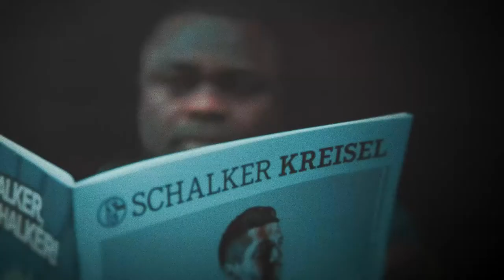REFUGEE ELEVEN - Film 3/11: Asylrecht (DGS) – Mario Vrancic trifft Forson Narmo Smail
Mario Vrancic floh aus Bosnien, Forson Narmo Smail aus dem Irak. Warum konnte Mario mit seiner Familie in Deutschland bleiben? Warum durfte Forson Asyl beantragen?

Mario Vrancic, Mittelfeldspieler beim SV Darmstadt 98, und Forson Narmo Smail, Verteidiger bei der „Refugee 11“, trafen auf dem Trainingsgelände vom SV Darmstadt 98 aufeinander. Sie unterhielten sich über das deutsche Asylrecht. Das Asylrecht gibt vor, wer nach einer Flucht in Deutschland Schutz erhält und damit zumindest vorübergehend bleiben darf. Es ist ein genauso wichtiges wie kompliziertes Thema, im Anschluss kickten Mario und Fosan noch ein bisschen…

refugee11 ist eine elfteilige Webvideo-Serie der Bundeszentrale für politische Bildung, in der junge geflüchtete Amateurfußballer der Mannschaft „Refugee11“ Fußballprofis begegnen, die eine eigene Fluchterfahrung haben.

Sie wurde im Auftrag der Bundeszentrale für politische Bildung von DOCDAYS produziert.

Textversion:

Mario Vrancic: Ey, komm, wir müssen los, ey. Der Platzwart kommt, ey.

Ich bin Mario Vrancic, ich bin 27 Jahre alt. Ich komme aus dem ehemaligen Jugoslawien, um genauer zu sein aus Bosnien und Herzegowina.

Forson Narmo Smail: Mein Name ist Forsan, ich komme aus dem Irak, ich bin 26 Jahre alt.

Mario: Ich bin aktuell Mittelfeldspieler bei den Lilien aus Darmstadt.

Forson Narmo Smail: Ich spiele bei SC Germania in Erftstadt. Ich spiele Verteidiger.

Mario: … und bin aktuell auch bosnischer Nationalspieler. Bosnien ist meine Heimat und Deutschland ist mein Zuhause.

Aber du kannst gut Deutsch, ja? Deutsch schwer zu lernen?

Forson Narmo Smail: Ja, Deutsch bisschen schwer. Was ich jetzt lerne Deutsch, habe ich Deutschkurs vier Tage in der Woche.

Mario: Viermal?

Forson Narmo Smail: Vier Tage in der Woche. Grammatik ja sehr schwer.

Mario: Für mich war auch schwer am Anfang. Danach immer besser.

Forson Narmo Smail: Mario, du bist schon 22 Jahre in Deutschland gekommen. Weißt du Bescheid über Asyl?

Mario: Ähm, also ich bin jetzt nicht der Experte über das Thema Asyl. Aber das Asylrecht ist im deutschen Grundgesetz verankert, dass jeder, der persönlich verfolgt wird, das Recht hat auf Asyl. Trifft das auf dich zu?

Forson Narmo Smail: Ja, ähm.

(Kurdisch) Ich bin selbst ein junger Ezide aus Irakisch-Kurdistan und habe miterlebt, als der IS am 3. August 2014 kam. Es war schrecklich. Innerhalb von 24 Stunden wurden 600.000 Eziden vertrieben. Kinder und Frauen, die es nicht geschafft haben, kamen in Gefangenschaft.

Forson Narmo Smail: Habt ihr damals auch Asyl beantragt?

Mario: Ja, nach dem Zerfall Jugoslawiens herrschte Krieg bei uns in Bosnien Herzegowina. Meine Eltern haben das Gott sei Dank früh erkannt. So war es wie gesagt, dass wir 1994 nach Deutschland gekommen sind. Also ich und meine Mutter und mein Bruder.

Forson Narmo Smail: Dein Vater ist schon nach Deutschland vorweg?

Mario: Ja genau, er ist vor uns nach Deutschland gegangen.

Du hast Asyl beantragt, weil du persönlich verfolgt wirst. Und wir haben den Flüchtlingsstatus erreicht, weil in unserem Land damals Krieg herrschte.

Forson Narmo Smail: Ja, jetzt hab ich verstanden.

Mario: Spielen wir gleich ein bisschen Fußball?

Forson Narmo Smail: Ja.